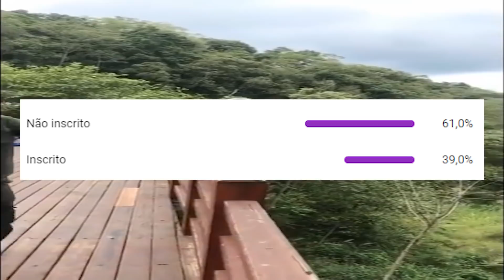O SHOUNEN QUE EU NÃO SABIA QUE PRECISAVA